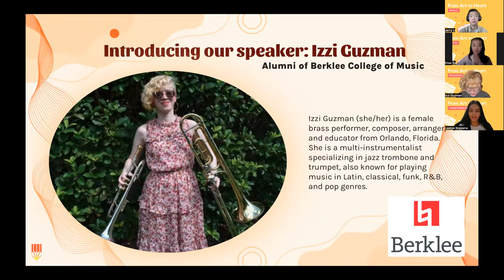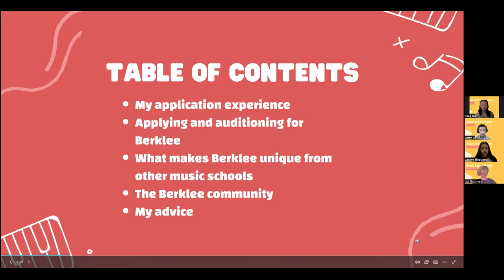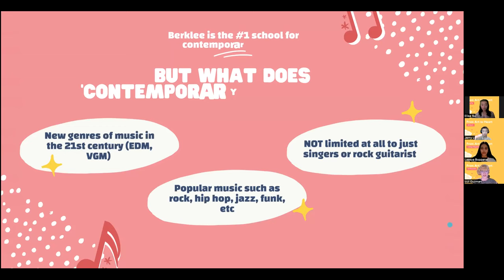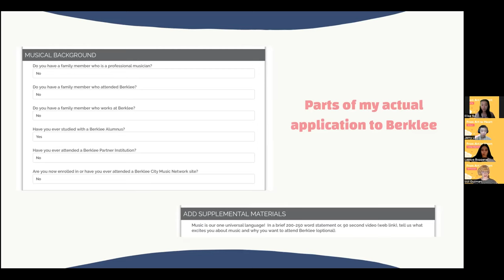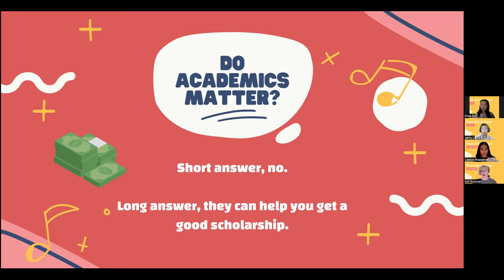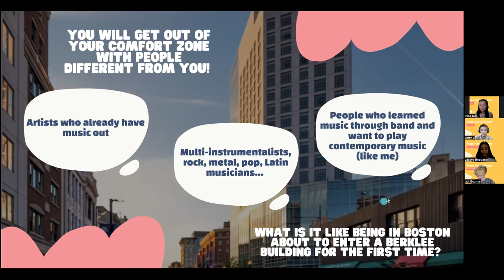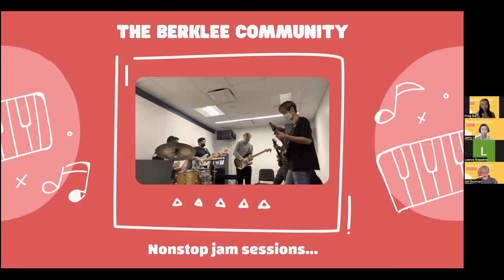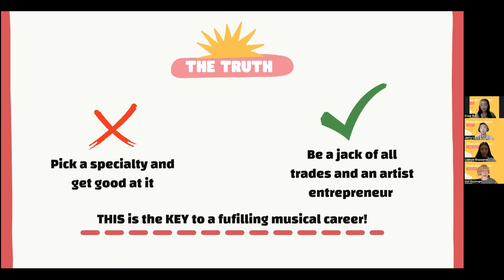Berklee College of Music - Info Webinar with Izzi Guzman